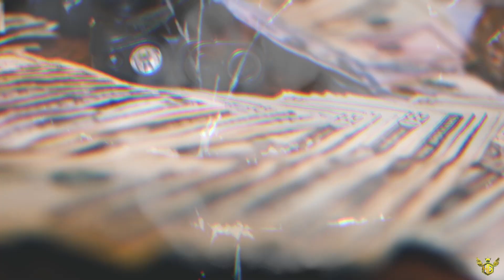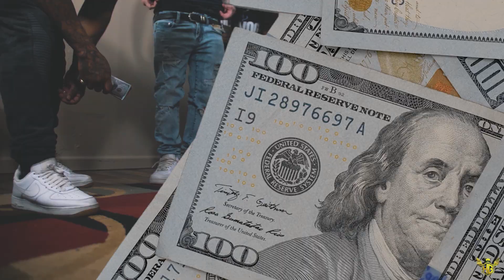BuddhaTone - "Intro" (Shot By